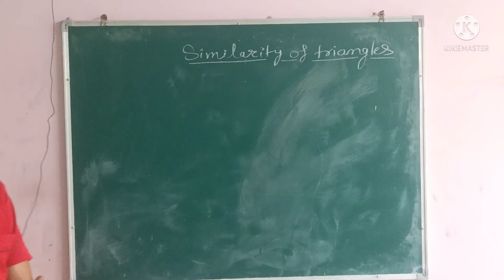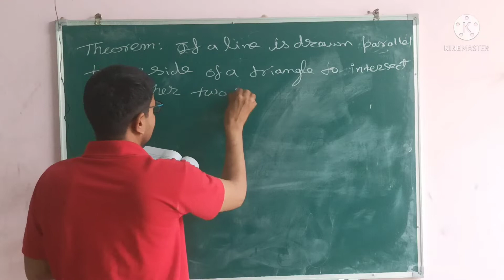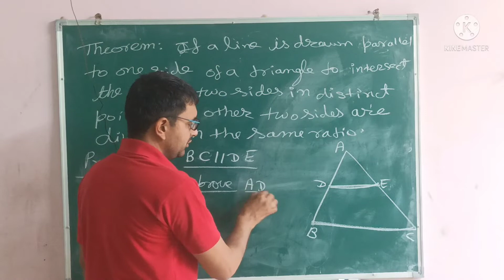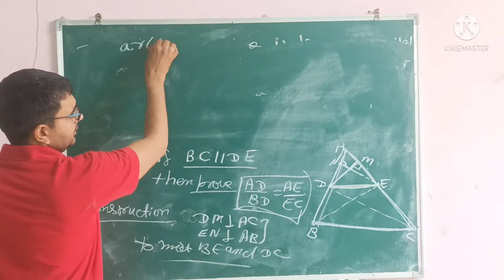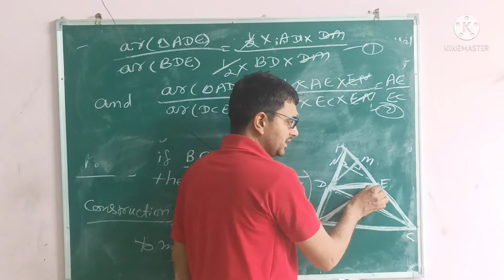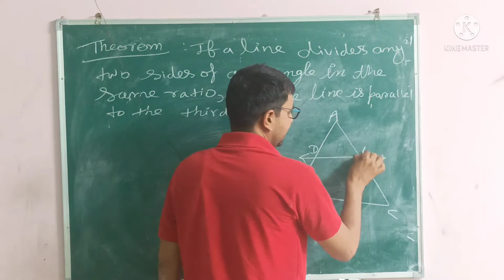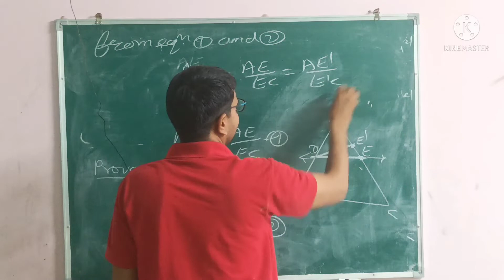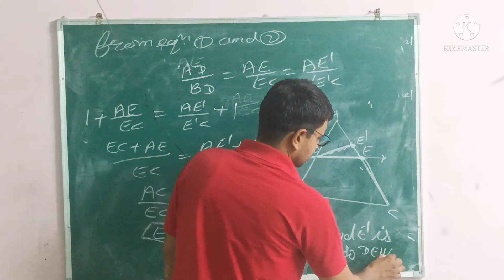Triangle Ex. 6.2 BPT AND INVERSE BPT Theorem class10